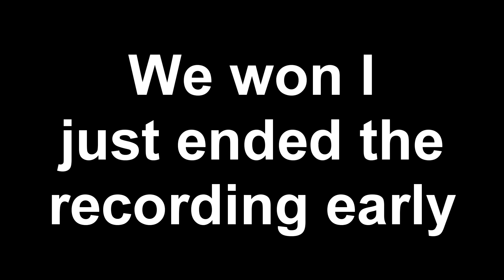Messing with Tachanka - Rainbow Six Siege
rainbow six siege fun